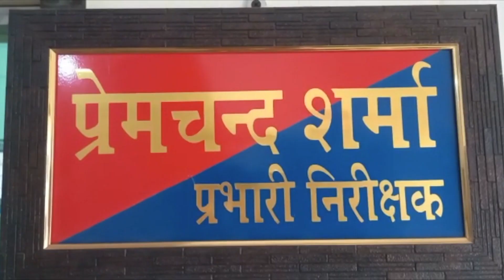SI Imtiyaz KI Tarah SHO Prem Chand Sharma Par Kyon Nhi Ki Ja Rahi Karrwai